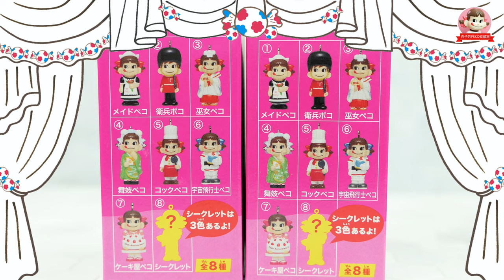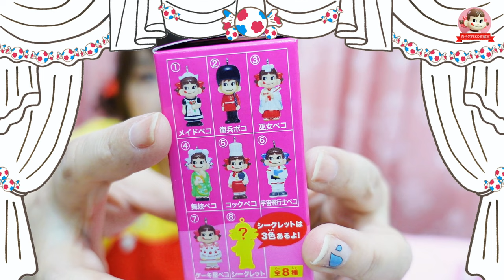日本不二家PEKO｜牛奶妹鐵粉都在搶 ! ! ｜ 2020年復刻版 minimini PEKO CHAN食玩｜猜猜杏子抽到哪一個神祕款？｜ミニミニペコちゃん｜ ‹杏子的 PEKO 收藏室›8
Who is Hari Kyoko ? 認識杏子

GO！GO！JAPAN！（Facebook Club）來去日本玩社團

日本不二家PEKO｜牛奶妹鐵粉必收｜2020年復刻版 minimini PEKO CHAN食玩｜猜猜杏子抽到哪一個神祕款？｜ミニミニペコちゃん｜ ‹杏子的 PEKO 收藏室›8

【本日推薦】
「ミニミニペコちゃん（ペコ70周年）」
發售日：2020年9月29日(日本全國販售)
內容物：一顆糖果加一個吊飾娃娃
款式：7種款式+神祕款(3色)=共10種
特色：將1999年發售的商品重新上色，很有紀念價值。
販售地點：日本不二家網路商店、實體店鋪、日本全國超市等。

如有想看的題材或內容也歡迎留言告訴杏子喔。
讓我們下次見啦。またね～～！★βyёヾ(*ﾟ∇ﾟ*)ﾉβyё★